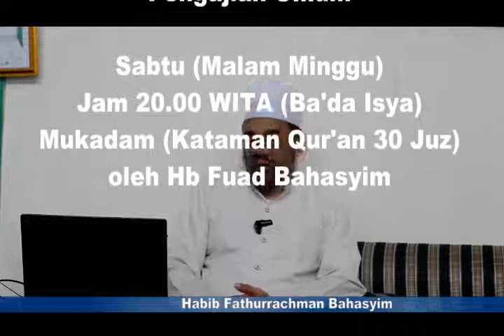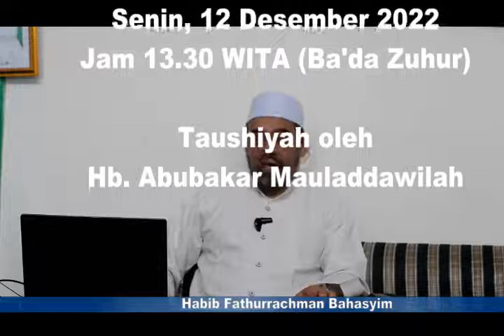undangan Haul habib hasyim basirih